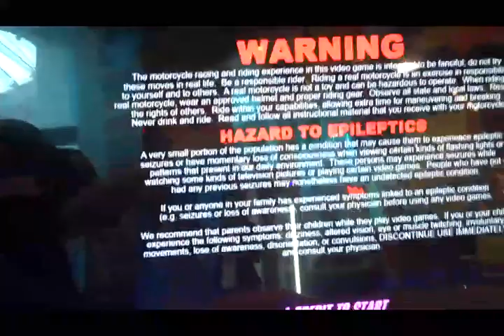Super Bikes Event #1